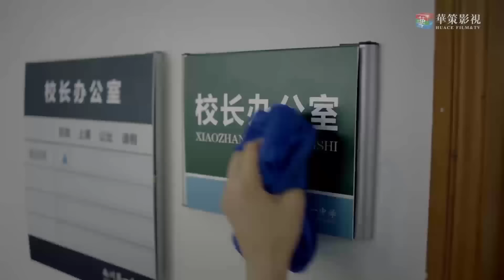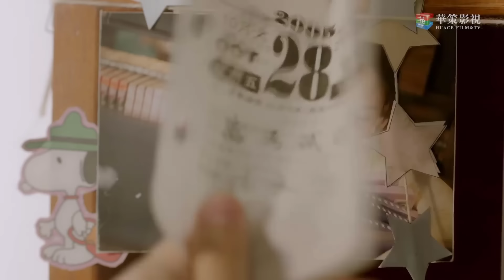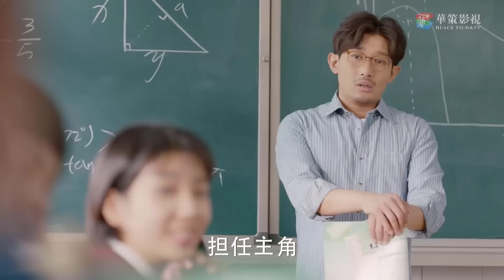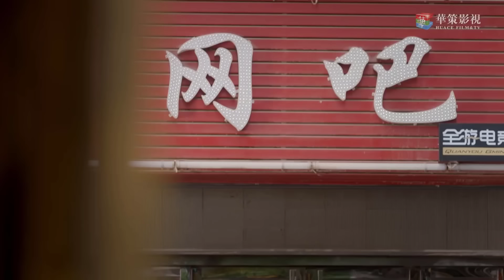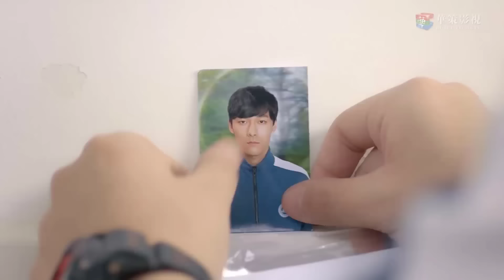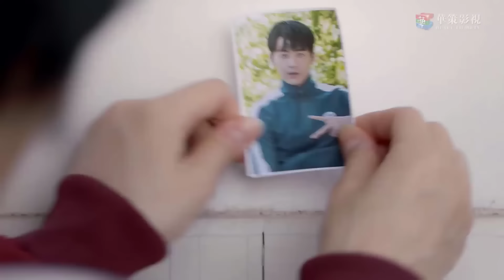Cực Phẩm Phim Ngôn Tình Siêu Hot | NGỌT NGÀO DÀNH RIÊNG EM - Tập 03 | Huace Croton TV Vietnam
✤ Đạo diễn: Vương Chi
✤ Diễn viên: Trương Vũ Kiếm, Ngô Thiến, Triệu Chí Vỹ, Mã Lật
✤ Nội dung: NGỌT NGÀO DÀNH RIÊNG EM (ANH CHỈ THÍCH EM) được chuyển thể từ tiểu thuyết cùng tên của tác giả Kiều Nhất. Anh Không Thích Thế Giới Này, Anh Chỉ Thích Em kể về đôi bạn ngồi cùng bàn với nhau Mặc Ngôn và Triệu Kiều Nhất. Hai người đã có cuộc hẹn cùng đi du học với nhau sau khi tốt nghiệp, nhưng hẹn ước này đã thất bại vì lý do gia đình. Sau đó cả hai đã cắt đứt liên lạc với nhau. Tình cờ sau 4 năm trong cuộc họp lớp, Mặc Ngôn và Triệu Kiều Nhất đã gặp lại nhau nhưng đã xảy ra vô vàn hiểu lầm. Triệu Kiều Nhất nhận ra tình cảm của mình dành cho Mặc Ngôn nên đã tìm đến thành phố mà Mặc Ngôn đang sống, âm thầm theo đuổi hạnh phúc của mình. Mặc Ngôn cũng dành tình cảm cho Kiều Nhất nhưng không biết bày tỏ cảm xúc như thế nào chỉ biết dùng hành động để chứng tỏ. Sau vô vàn những khó khăn cộng với sự giúp đỡ của bạn bè, Triệu Kiều Nhất và Mặc Ngôn đã trở về bên nhau.